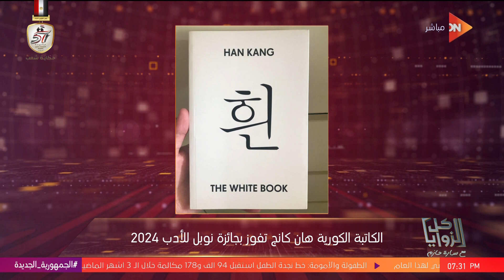كل الزوايا - الكاتبة الكورية هان كانج تفوز بجائزة نوبل للأدب 2024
كل الزوايا مع سارة حازم طه
جزء من حلقة اليوم 10 اكتوبر 2024 من برنامج كل الزوايا مع سارة حازم طه وفيها تفاصيل حرب اسرائيل على لبنان "شرط جديد" لوقف إطلاق النار في لبنان.. الموساد أبلغ أمريكا, هوى يميني متطرف.. د. أحمد فؤاد يوضح الانقسامات داخل الحكومة الإسرائيلية, هل انقسم الشعب الإسرائيلي بعد حرب غزة؟ .. الخبير في الشأن الإسرائيلي يوضح, و نتنياهو قضى على مسار السلام..الخبير في الشأن الإسرائيلي يعلن عن انقسام بين عائلات الأسرى و فيها ايضاً د. نبيل القط ينصح بالابتعاد عن الأخبار من أجل الحفاظ على الصحة النفسية و  يعدد أهمية الصحة النفسية في ظل وجود الحرب.